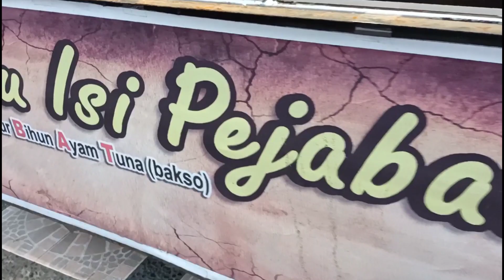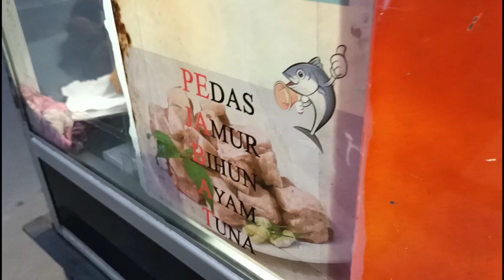TAHU ISI PEJABAT 3 CABANG JADI 1 CABANG GARA'' PANDEMI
Tahu  isi PEJABAT merupakan varian tahu yang di beri berbagai macam isian. Sesuai namanya isian terdiri dari PEdas JAmur Bihun Ayam Tuna .

untuk temen yang pengen usaha Tahu isi Pejabat . Nomer ada di video